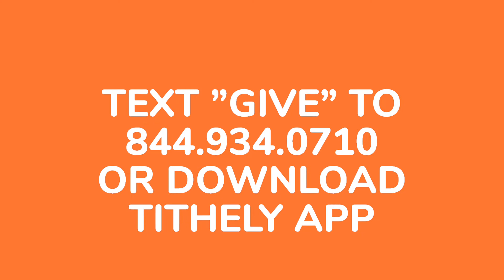Hidden Issues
Higher Level Virtual Church